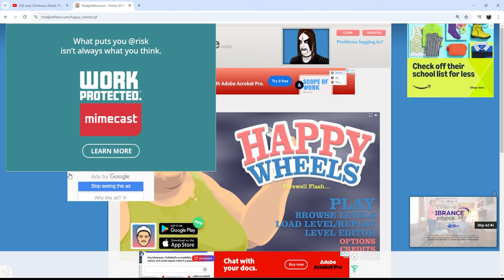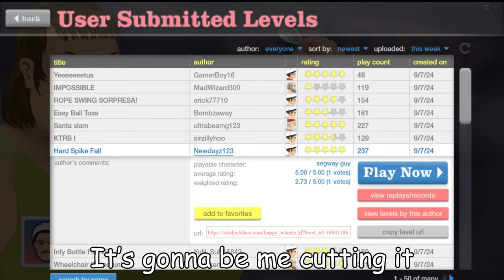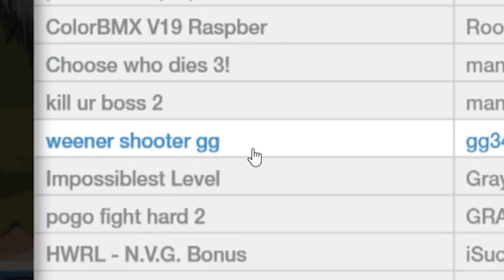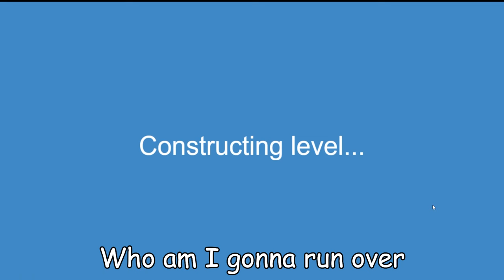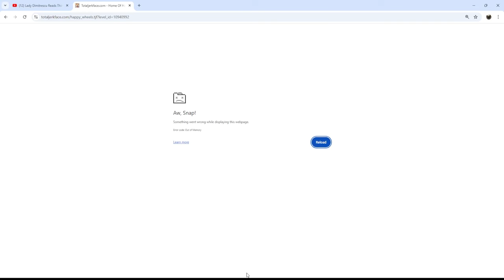HAPPY WHEELS (300 sub special)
WE DID IT YALL! I GOT YALL WIT VIDEOS and sorry if this is doggy doodoo, I remembered how funny happy wheels can be so I tried...